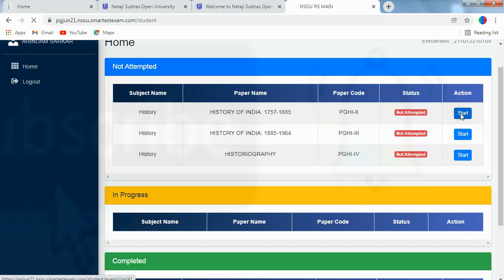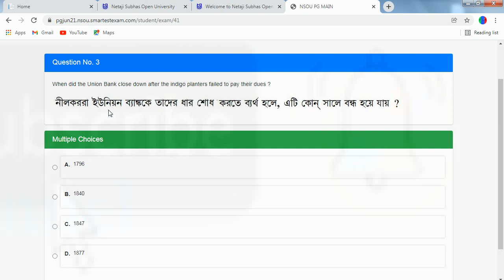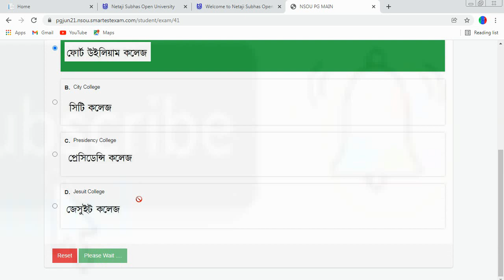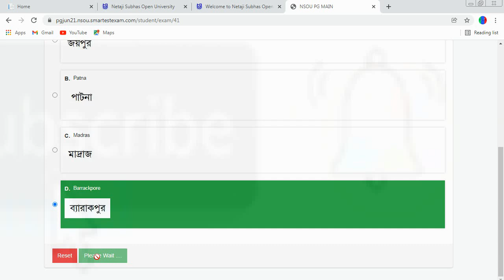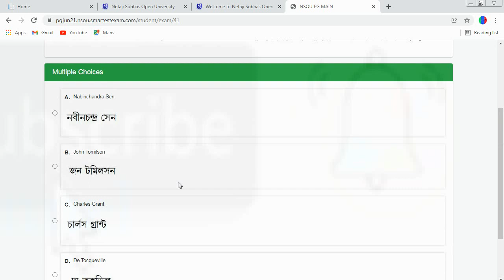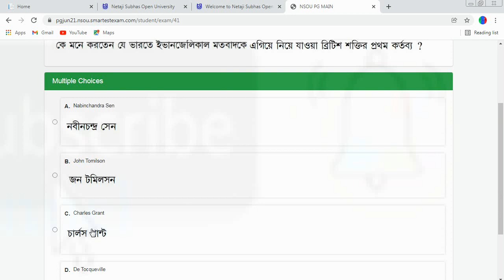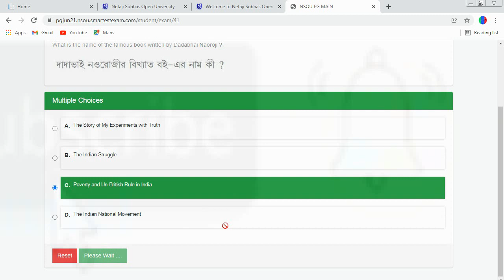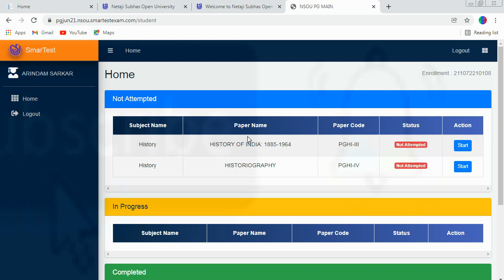NSOU PGHI_II HISTROY_PAPER II_FINAL EXAM 2021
NSOU PG HISTROY PAPER II  ANSWER

bdp 2nd year assignment 2021
nsou bdp 1st year assignment 2021
nsou assignment answer
bdp
pg
bdp 3rd year assignment 2021
pg 1st year assignment
nsou pg 2nd year assignment 2021
nsou bdp 1st year assignment 2021 download
bdp assignment download
nsou pg assignment download
nsou assignment download
nsou bdp assignment syllabus
nsou pg assignment syllabus
nsou free assignment answers
nsou exam 2021
nsou official
nsou bdp assignment question bank answer
nsou exam
Nsou PG Assignment 2021
PG Assignment 2021
PG Assignment